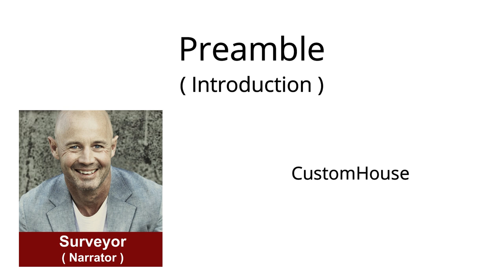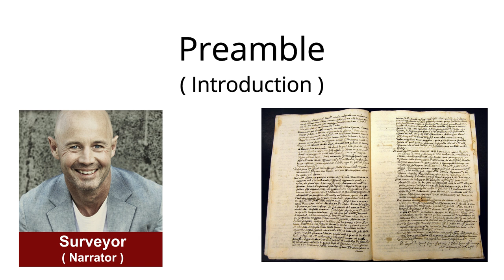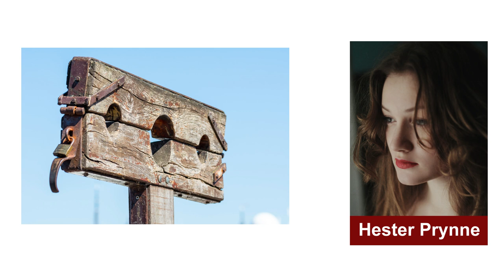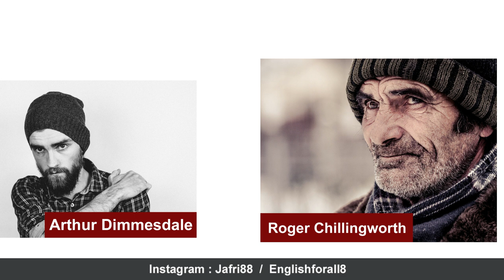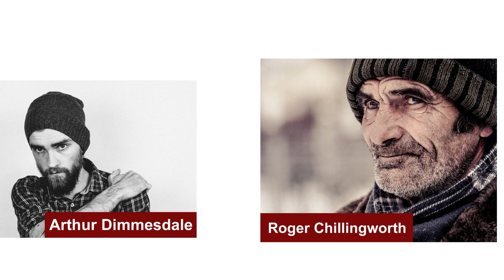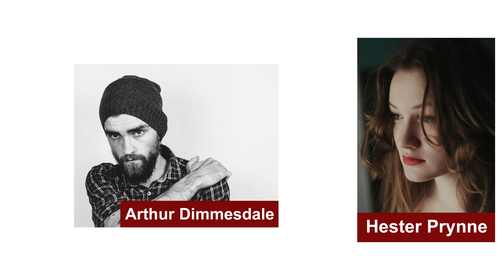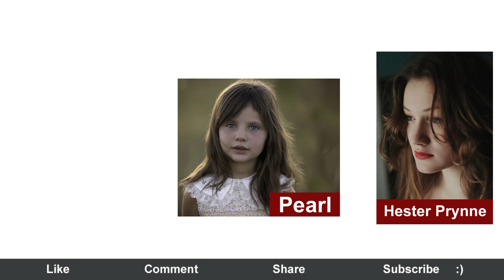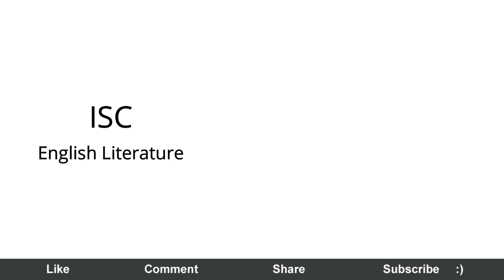The Scarlet Letter : Novel by Nathaniel Hawthorne in Hindi | summary | English Literature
The Scarlet Letter: A Romance is a work of historical fiction by American author Nathaniel Hawthorne, published in 1850. Set in Puritan Massachusetts Bay Colony during the years 1642 to 1649, the novel tells the story of Hester Prynne, who conceives a daughter through an affair and then struggles to create a new life of repentance and dignity. Containing a number of religious and historic allusions, the book explores themes of legalism, sin, and guilt.

The Scarlet Letter was one of the first mass-produced books in America. It was popular when first published and is considered a classic work today.  It inspired numerous film, television, and stage adaptations. Critics have described it as a masterwork and novelist D. H. Lawrence called it a "perfect work of the American imagination".